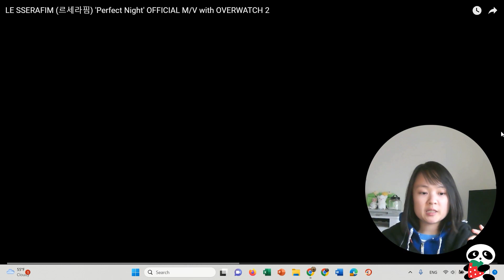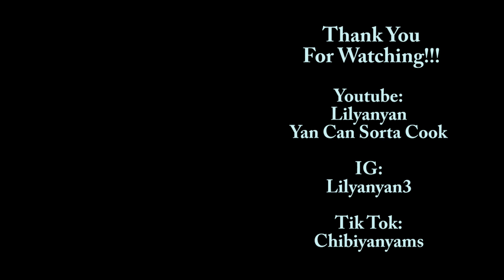Perfect Night by Le Sserafim (MV) REACTION | Yan's Reaction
I  figured out the problem to my audio! After the update it was set in another setting. Sorry, but I hope you'll still enjoy this! I don't react like other Youtubers, I may react a bit but may look a bit more serious as I think what’s going on the in MV. I love to talk about with you all! If you're interested, hang out with me!